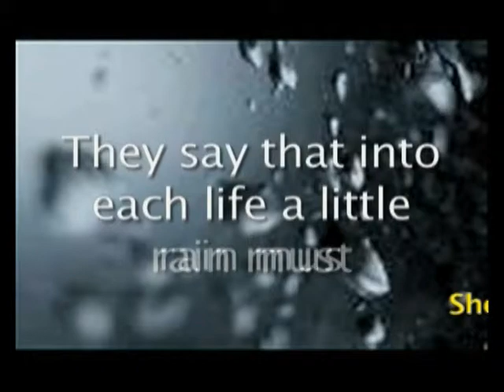COGIC 63rd INTERNATIONAL WOMEN'S CONVENTION... #9...THE BISHOP'S WIVES SEWING CIRCLE MARCH....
Just few of the Bishop's Wives of the Church of God in Christ.

That is... ...and don't forget about my book, THE BISHOP'S WIFE by Bernadine Smith...it is on sale all over the internet...also barnes&noble, amazon.com etc..etc..etc.. And if you have it please write me a comment on your take on it. I would love to hear what you have to say. ...God bless.